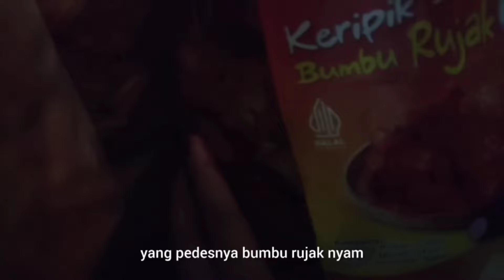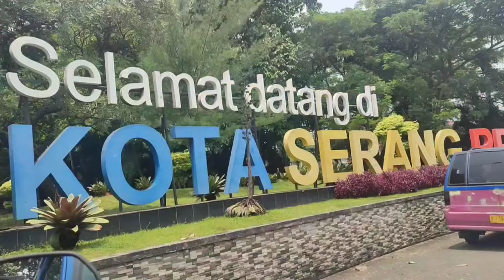KUE LEBARAN 2024‼️ BERBURU KERIPIK BAWANG KE AGENNYA LANGSUNG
Halo Gaes, apa kabar nih, semoga semua yang sudah klik video ini baik-baik saja sehat dan bahagia selalu dimudahkan segala urusannya dilancarkan rezekinya, sukses selalu buat semuanya ❤❤